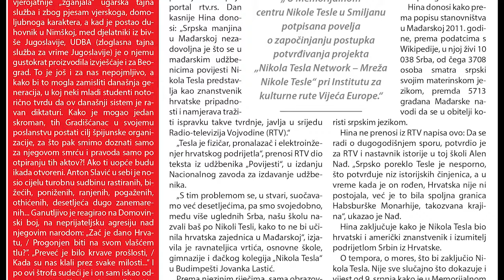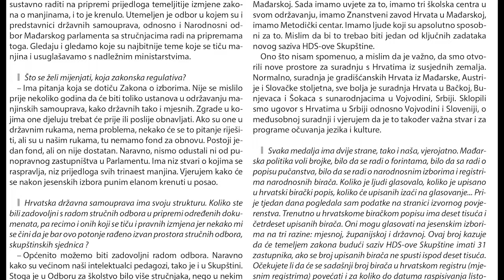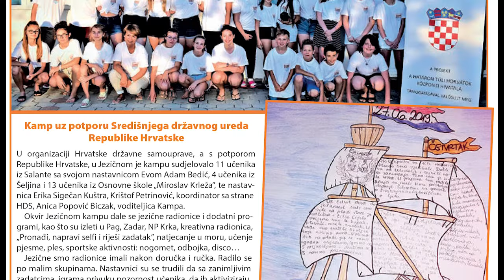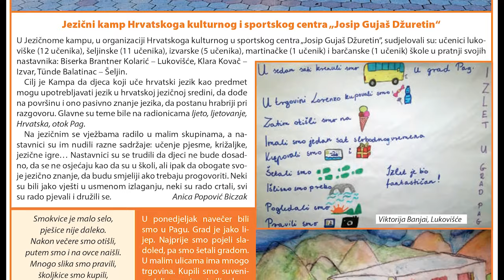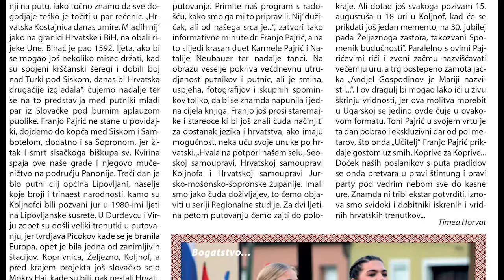Hrvatski glasnik – broj 32 – 8. kolovoza 2019.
Godina XXVIX, broj 32
8. kolovoza 2019